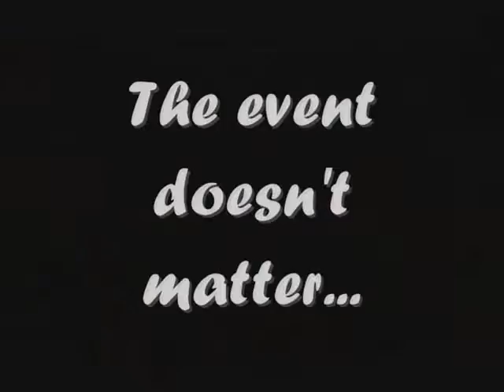Beijing Olympics 2008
A sort of trailer for the olympics, very short just watch
thanx